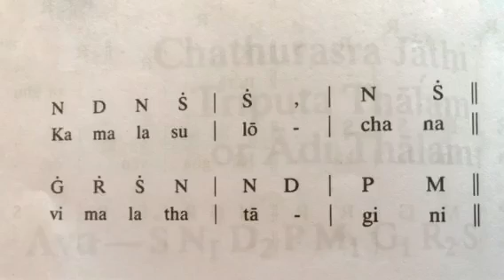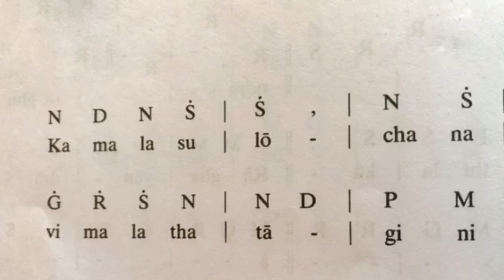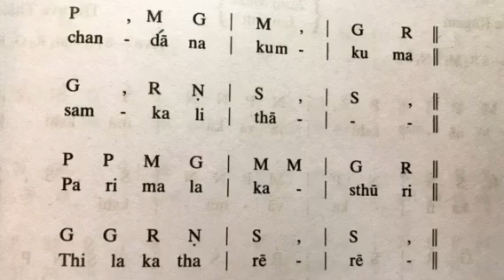Geetham 11 Ananda bhairavi | Kamala sulochana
Ragam: Ananda Bhairavi
Thalam: adhi
Sruthi: 5.5(G#)